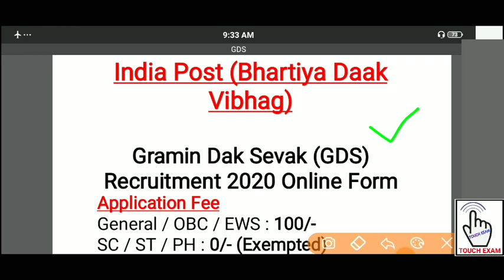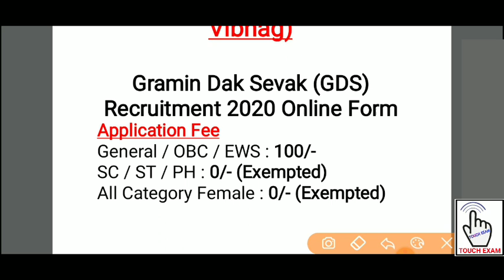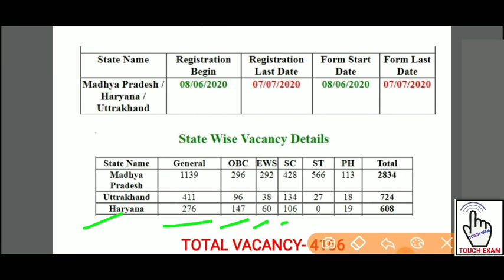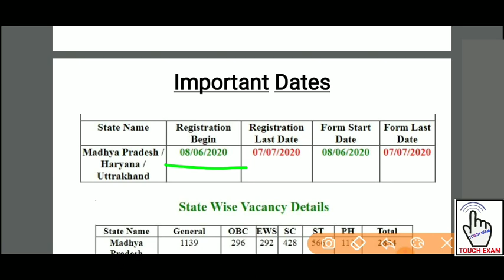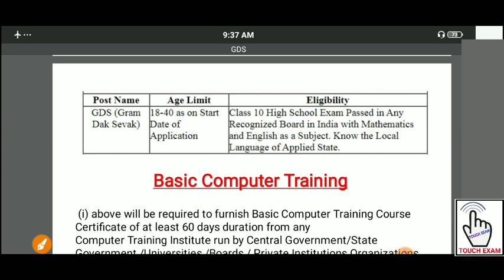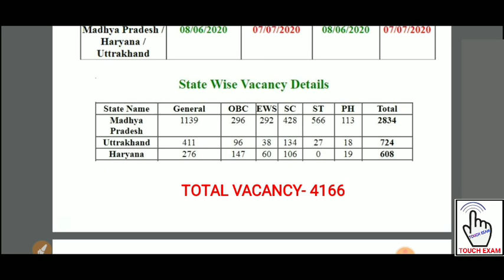भारतीय डाक सेवा भर्ती 2020 I Gramin Dak Sevak (GDS) Recruitment 2020 I Indian Post GDS Vacancy 2020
In this video we will describe about all things related to gramin dak sevak 2020...